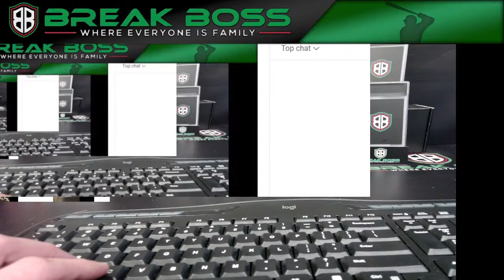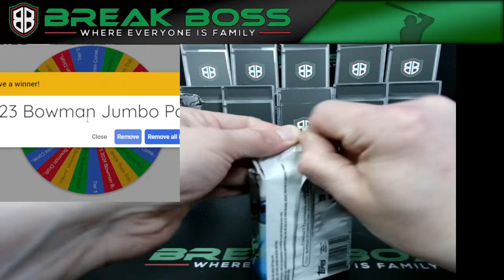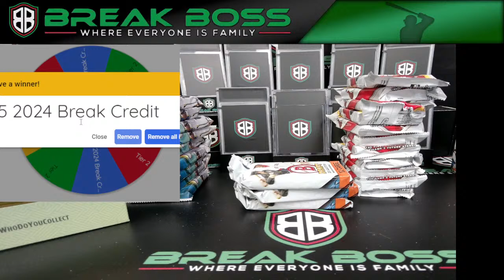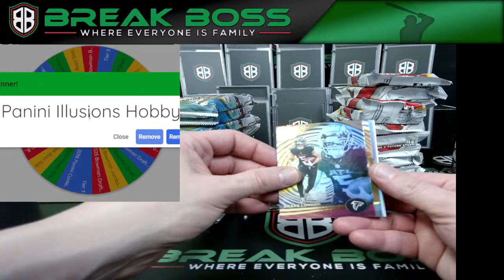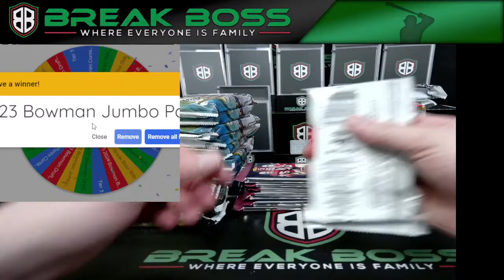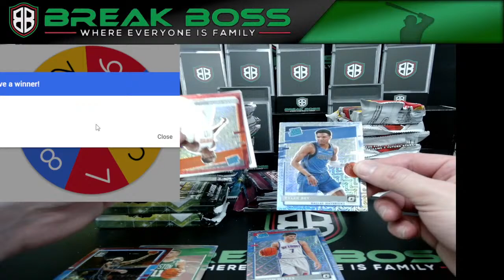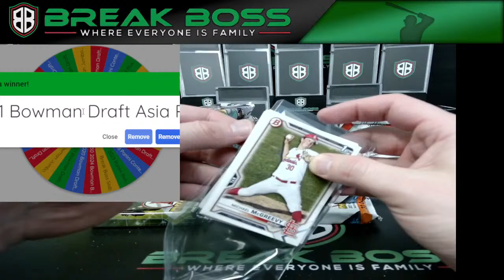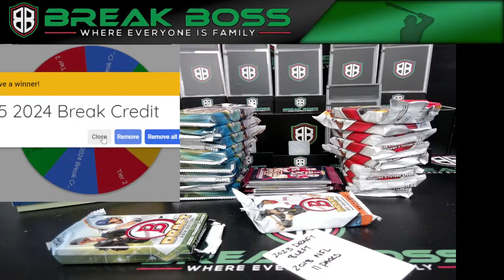BreakBoss Wheel!! Lets gooo!!